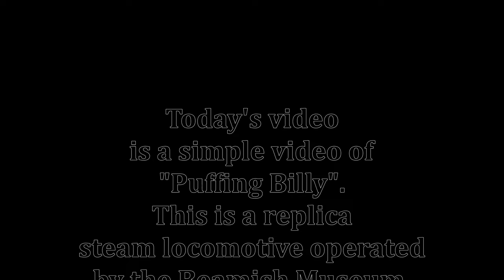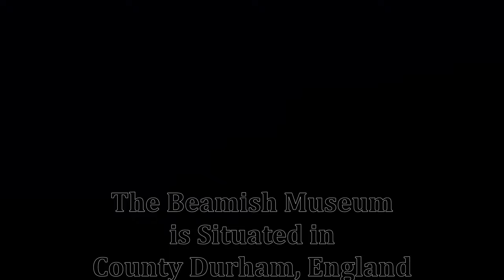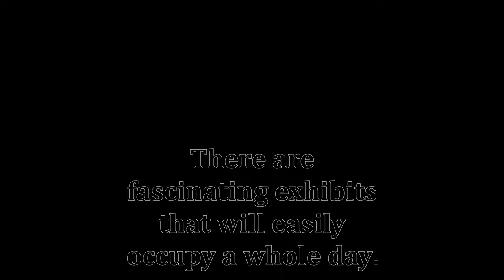A short Ride on Puffing Billy - a Working Steam Locomotive at the Beamish Museum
Recently I took a trip to the UK and had the pleasure of spending a day at the Beamish open air museum in County Durham. The museum easily takes a whole day, and is full of exhibits showing how life was in the North of England during the industrial revolution. One of the exhibits is a working steam locomotive replica of Puffing Billy, a steam locomotive originally used to move coal from the colliery on this site.